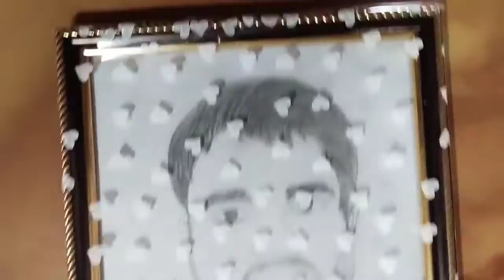Drawing my teachers sketch ❤️❤️❤️❤️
Drawing my teachers sketch ❤️❤️❤️❤️(@Sourav joshi Arts (‎@Sourav joshi Arts  )